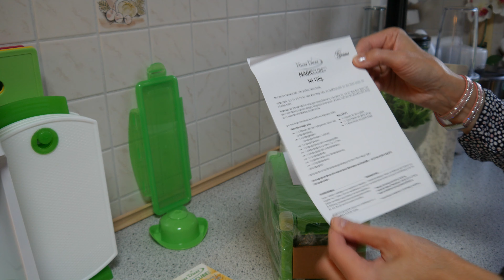Nicer Dicer Magic Cube 12-teilig von Genius SoFie Haushalt Un-/Perfekt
mit meinem Gutscheincode "newfie" im gesamten Genius Onlineshop einkaufen bis zum 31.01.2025 Heute zeige ich euch das 12-teilige Set vom Nicer Dicer MAGIC Cube von GENIUS... viel Spaß mit meinem Video :-)

NICER DICER CHEF
Nicer Dicer Chef 34 tlg. Set
😊 Wenn ihr über diese Amazon Links bestellt, bekomme ich von Amazon eine geringe Vergütung, euer Preis ändert sich dadurch NICHT. 😊
KÜCHE:
Burgerpresse Gourmeo
Actifry 2in1
GENIUS UpCart PRO Shopper
GENIUS Food Processor
GENIUS SLOW Juicer, Feelvita
GENIUS Nicer Dicer Precision, 10-teilig
GENIUS Nicer Dicer Chef S, 20-teilig
GENIUS Nicer Dicer Chef S, 12-teilig
GENIUS Nicer Dicer CHEF, 34-teilig
GENIUS Nicer Dicer CHEF, 18-teilig
GENIUS Nicer Dicer FUSION
GENIUS BONAFIT Pfannenset 7-tlg. 28, 24, 20 cm
GENIUS BONAFIT Pfannensetz 7- tlg., 28, 28, 24 cm
LAMPEN:
LED Party-Lichterkette, USB innen- und außen
VINGO Deckenleuchte
VINGO Eisregen
VINGO Eiszapfen
HAUSHALT:
Catch up Staubsaugeradapter
AEG Staubsauger ohne Beutel LX7-1-ÖKO, black-recycled: Hier das Nachfolgemodell LX7-2-ÖKÖ
PUTZWAGEN: Kitchen Tidy
Küchenwagen, Früchtehorde
Rollbrett (mit Feststellbremse) ohne aus dem Baumarkt reicht aber völlig aus
ELEKTRONIK:
Samsung Galaxy 10 bei Amazon
Über Kommentare und Like's freue ich mich :-) Es ist schön ein Feedback zu bekommen und mit Euch zu schreiben.